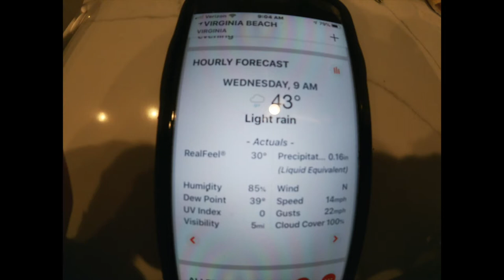Bladed objects kinda day at the rancho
strange day for sure.

Stavrscoop
go pro hero silver 2019 camera